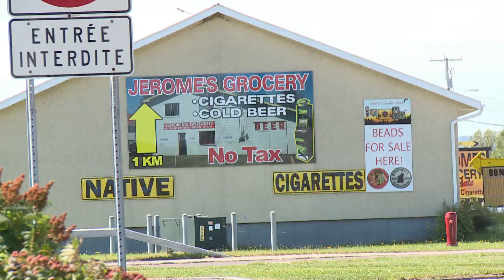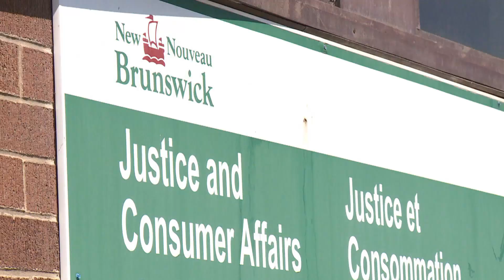Going to legal war over cases of beer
Trade barrier challenged by New Brunswick man charged with bringing home too much booze from Quebec.